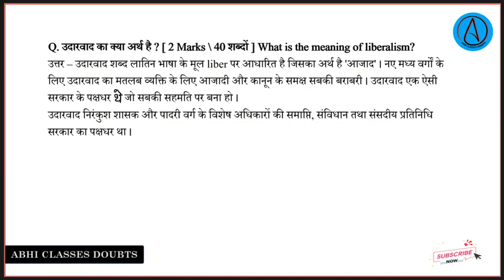उदारवाद का क्या अर्थ है || Class - 10 Social science